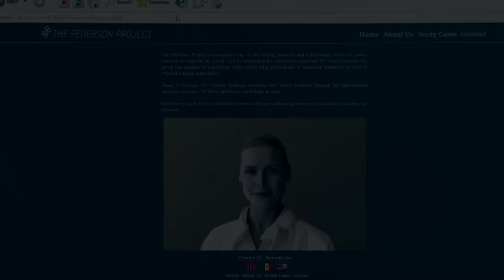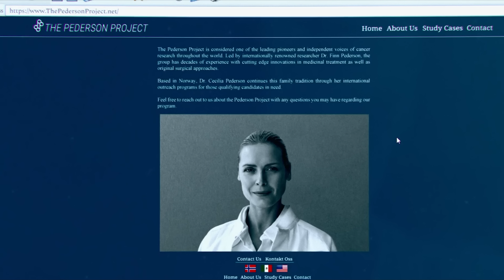SAW X Tamil Trailer Breakdown (தமிழ்)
Vanakkam Makkale...SAW X Tamil Trailer Breakdown explained in tamil